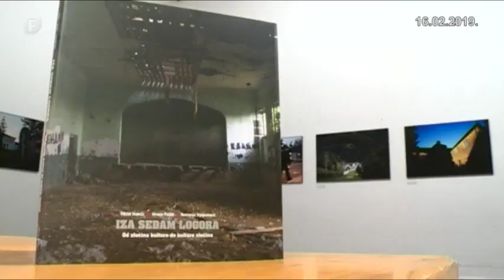Iza sedam logora - od zločina kulture do kulture zločina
Kako su domovi kulture i objekti od kulturnog značaja, koji su građeni za vrijeme Jugoslavije kao objekti za emancipaciju, postali mučilišta, tema je knjige Iza sedam logora - od zločina kulture do kulture zločina, autora Viktora Ivančića, Nemanje Stjepanovića i Hrvoja Hodaka. Knjiga je nedavno premijerno promovirana u Zagrebu, a zatim u Beogradu.